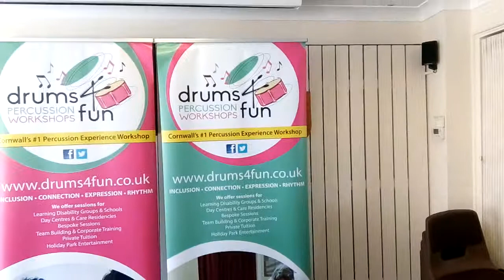Drums4Fun @ Callington Memory Cafe 02 06 18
Percussion experience workshop for adults with Dementia and Alzheimer's.